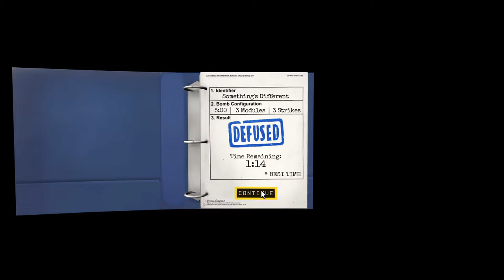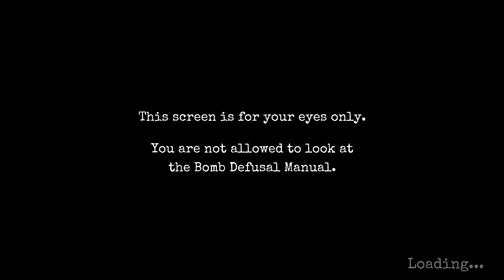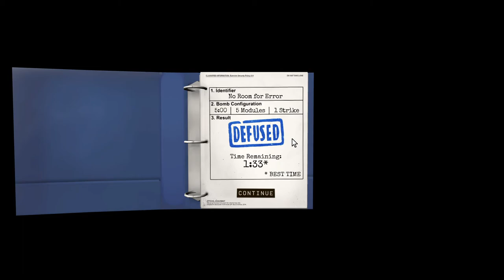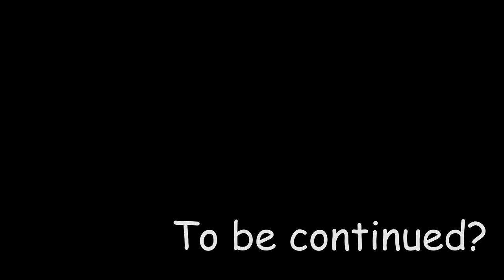Как Новые Модули ИИ Сломали!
Искусственный интеллект снова нашла новый способ захвата. Под угрозой "ух сейчас бомбанет" она отдала новые бомбы в неопытные лапки юных кербалят. Но ее коварные действия были вовремя мной остановлены. Теперь возникла срочная необходимость все разминировать! Искусственный интеллект, под угрозой отключения, тоже подключилась к процессу, ведь именно она обладает всеми необходимыми инструкциями! Ну а весь удар, как обычно, на мне.
Что же вышло из этой первой совместной миссии?